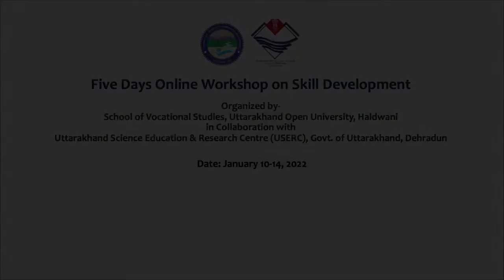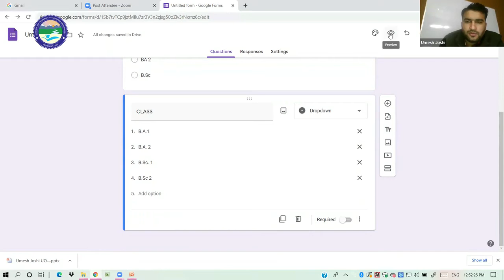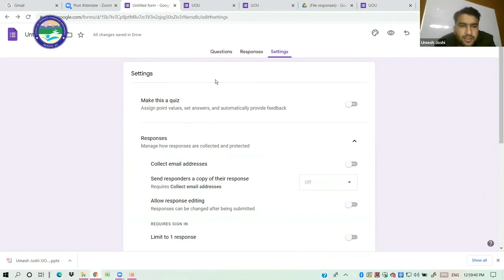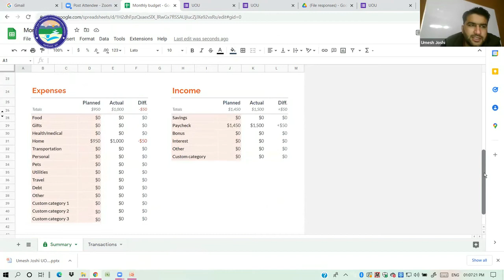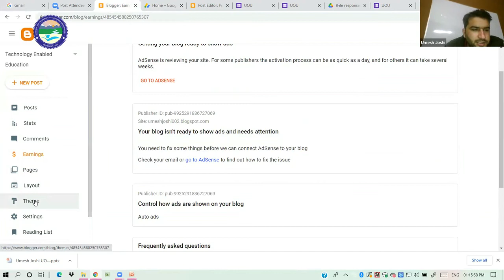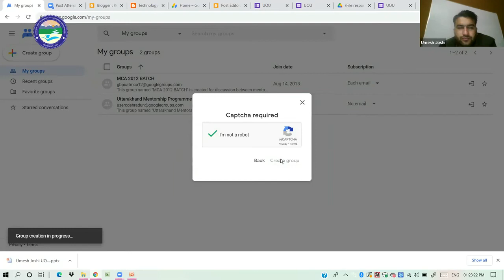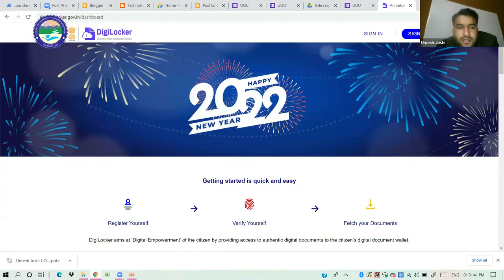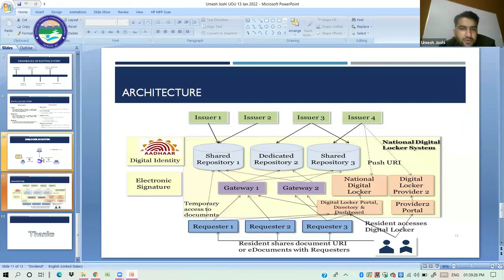Google Form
By : Umesh Joshi